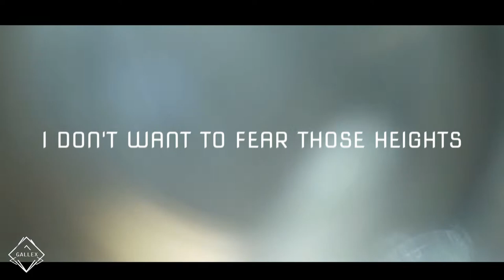The Italian GOPRO Ski adventure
2018 Gallex footage.
All songs credits are given to: Crashland (rootkit remix)

Edited in Zoncolan, Nassfeld, Plan de Corones and Sesto red /black ski routes.